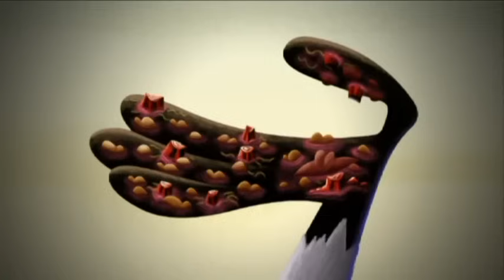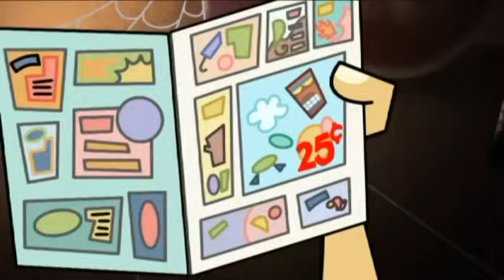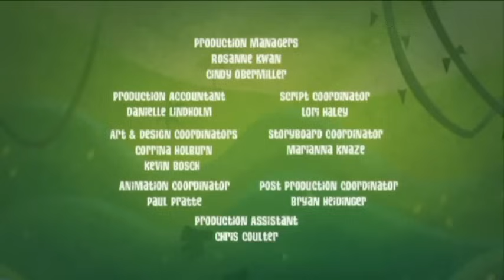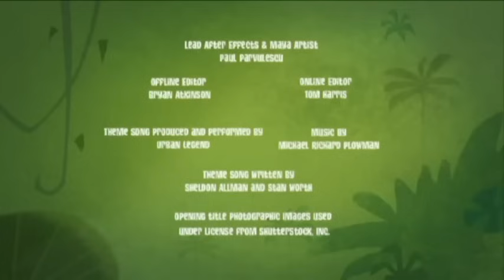EVERYTHING IS NOT FINE 🐜 🩲 | George of the Jungle | Full Episode Compilation | Cartoons For Kids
Join George of the Jungle in this 1 hour special of his hilarious adventures! A mysterious pair of underpants brings good luck, and George becomes the champion of his own game.

George of the Jungle | Season 1 | Episode 05 | Lucky Pants/Ape Ruth